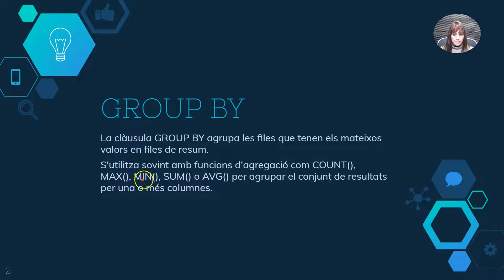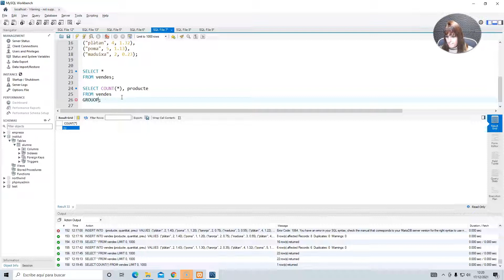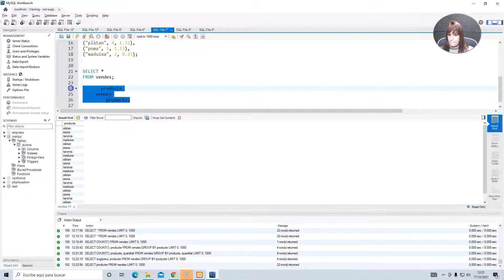4.12 GROUP BY